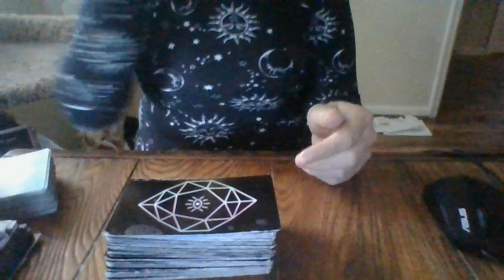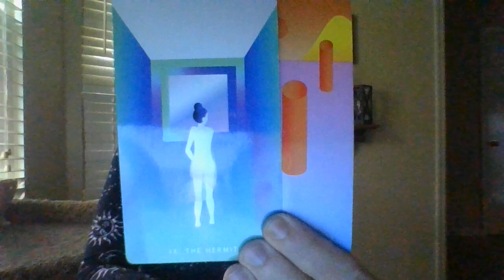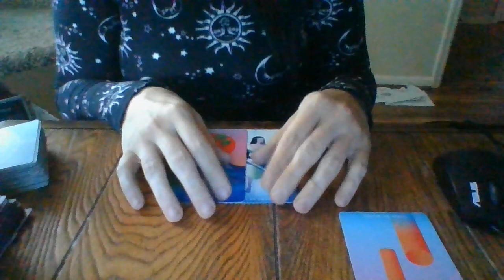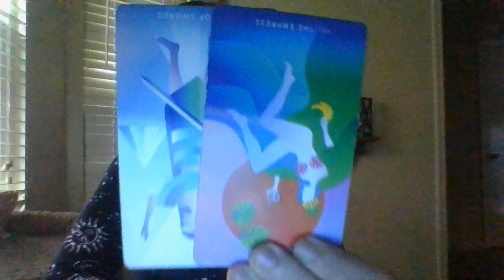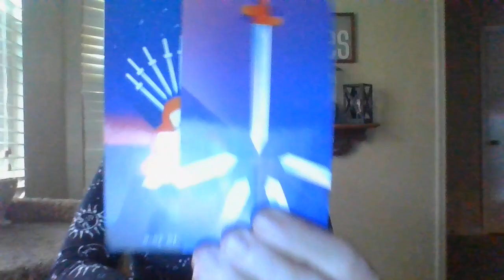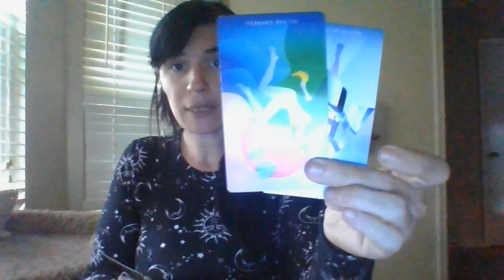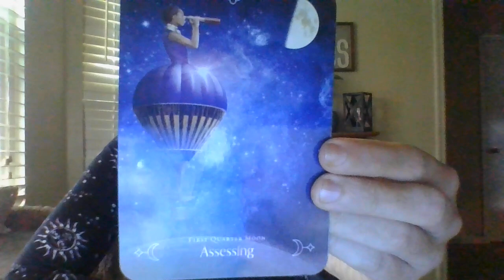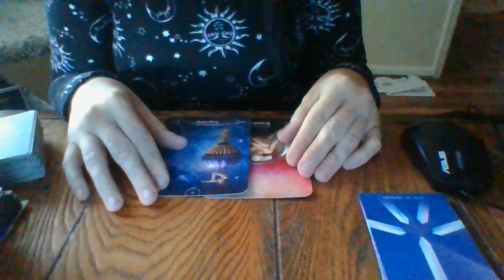PISCES- NOV 21- CUTTING TOXIC PEOPLE/WORK ENVIRONMENTS/BUISNESS COLLABARATIONS OUT OF YOUR LIFE!